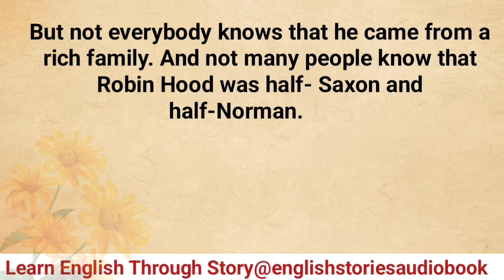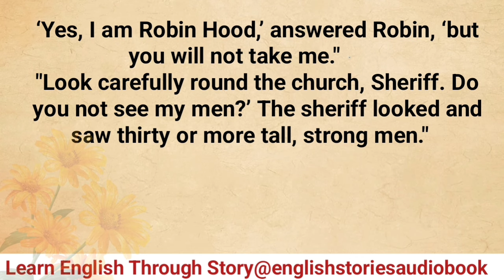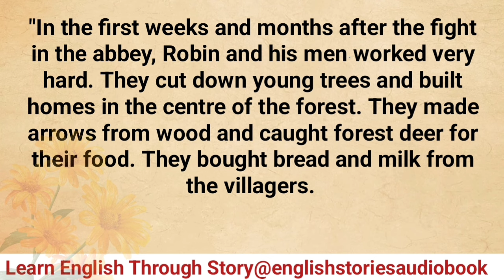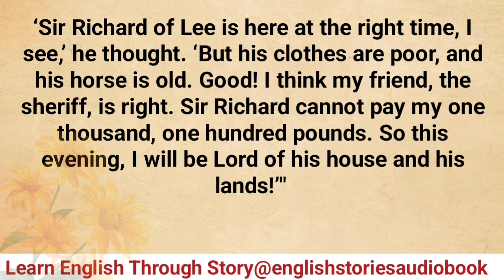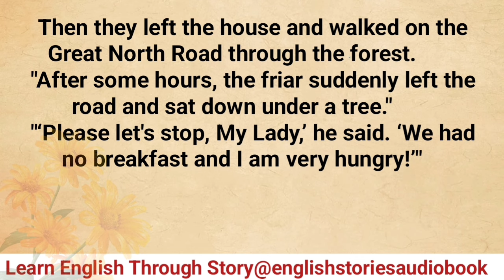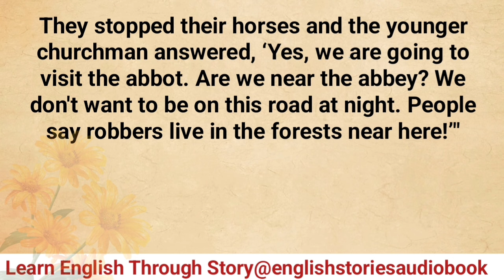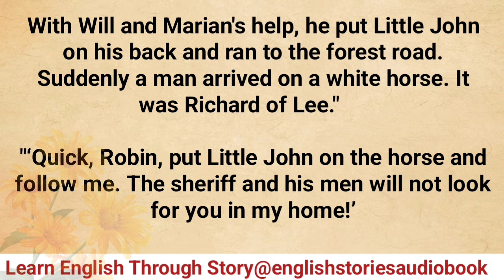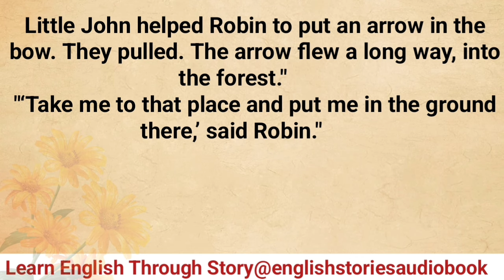Learn English Through Story Level 2 | Graded Reader Level 2| The Robinhood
Learn English Through Story Level 2 | Graded Reader Level 2 | English Story|

english stories
english audiobook
learning english
storytelling audiobook
graded reader
English Story